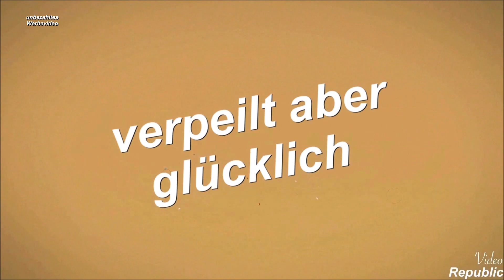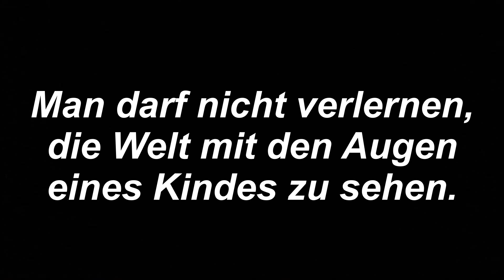Nordic Walking | mylife #484 | Natürlich Gina